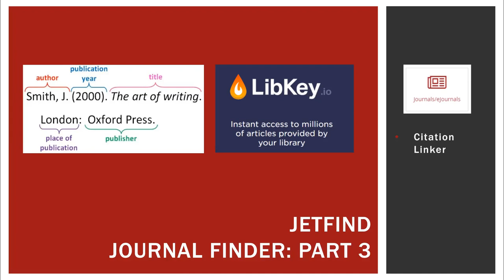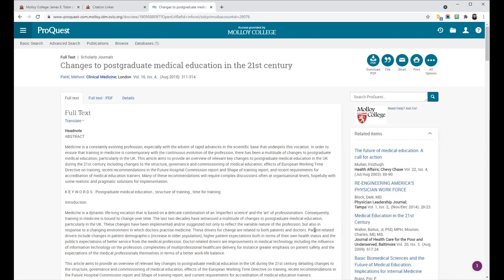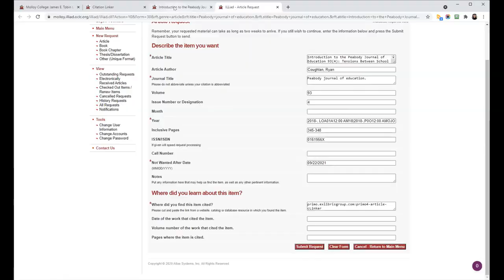Journal Finder Part Three: Citation Linker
Learn more about the citation linker, timestamps are available below. This video replaces Journal Locator Part 2 and is presented by Tabitha Ochtera, Electronic Resources Librarian.
Start 00:00
Libkey.io option 00:12
List of citations 00:30
DOI 00:41
PMID 00:47
Get to the Citation Linker 00:56
PMID search 01:22
DOI search 01:50
link to Interlibrary loan 02:09